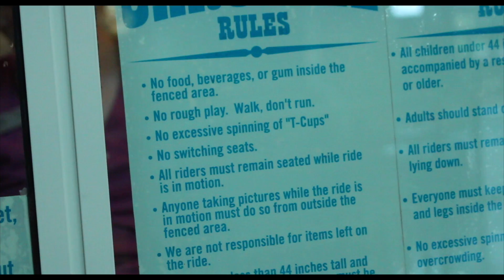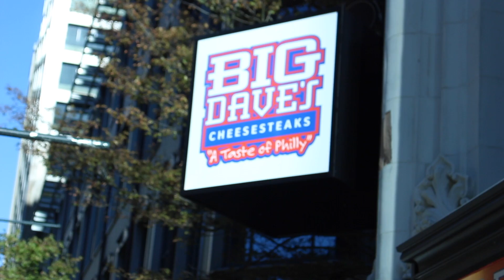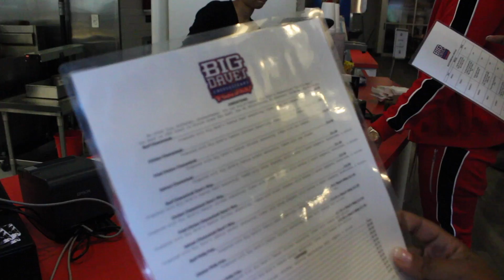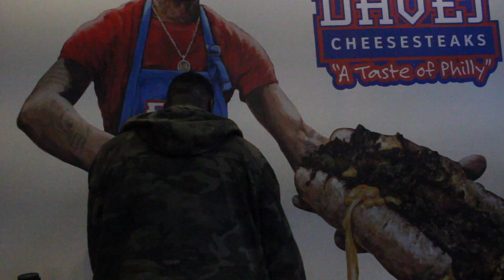Hanging with the Shabazz's | The Mall of Georgia & Big Dave's Cheesesteaks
Spent some quality time with the wife and family on our way to the Mall of Georgia and Big Dave's Cheesesteaks!